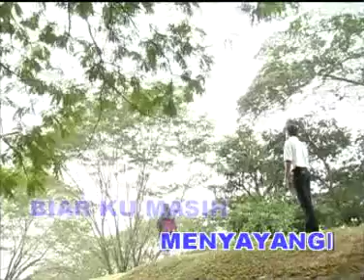Biar - D J Dave (Petikan Dari Official MTV Karaoke)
Datuk D J Dave (Irwan Shah) lahir pada 14 Feb 1948 merupakan penyanyi legenda di Malaysia. Beliau terkenal dengan nyanyian lagu lagu berirama ala hindustan dan pop Melayu. Namanya sebaris dengan penghibur penghibur terkenal lelaki di tanahair.

Kerjaya Dave mula menjulang dalam arena seni suara menerusi lagu irama Hindustan seperti Maafkanlah, Ku Tak ingin Menangis Lagi dan Harum Bunga Kembang apabila dia mula menjadi artis rakaman Life Rekod pada tahun 1972.

Pada tahun 1973, Dave telah menyertai EMI untuk merakam album Ingin Bersua, disusuli dengan berbelas belas album sehingga pertengahan tahun 80’an. Pernah berduet bersama Uji Rashid, Liza Aziz dan Sarena Hashim. Beliau juga terkenal dengan lagu lagu kemanusian, tentang kehidupan dan cinta pada tanah air antaranya Pesanan, Kawan Setia, Anak Siapa (Di Jalanan), Kenangan Ayah, Di Desa Kasihku Tertumpah, Wajah Desaku, Cahaya, Negara Tercinta dan banyak lagi.